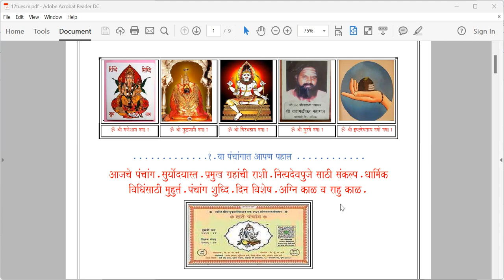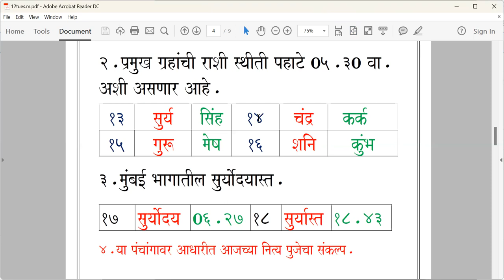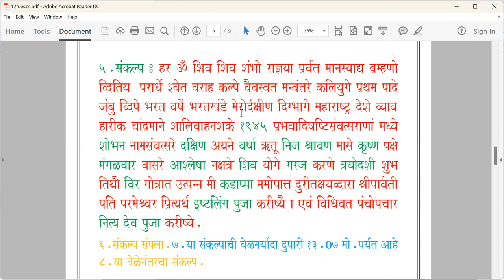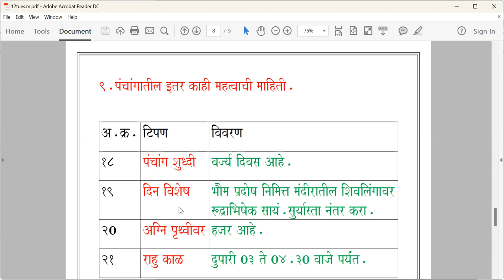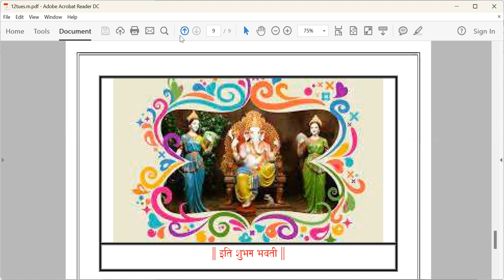पंचांग उद्याचे / मंगळवार / दि. १२.०९.२०२३.